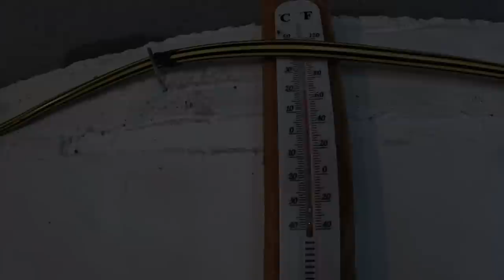Сижу та думаю Кузі яйця обрізати чі ні???зробити з нього другого Тюльпана ...